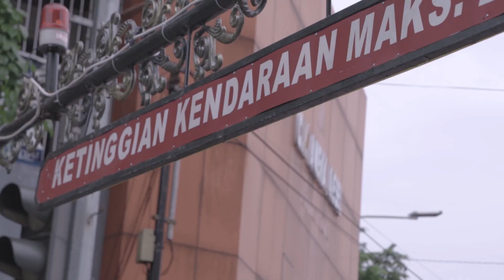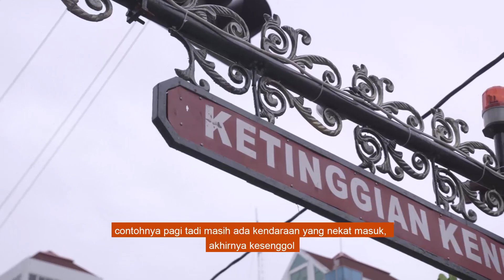HALAU KENDARAAN BERAT DI KOTA LAMA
Beberapa waktu lalu Pemerintah Kota Semarang menutup akses ke Kawasan Kota Lama untuk kendaraan berat. Penutupan dilakukan karena terdapat beberapa kerusakan yang diakibatkan oleh kendaraan berat seperti paving blok dan lampu hias.

Terlihat petugas dari Dinas Perhubungan Kota Semarang menghalau kendaraan berat lewat, utamanya yang memiliki tinggi diatas 2,1 meter.

Yokkk kita rawat dan jaga bersama Kawasan Kota Lama Semarang.